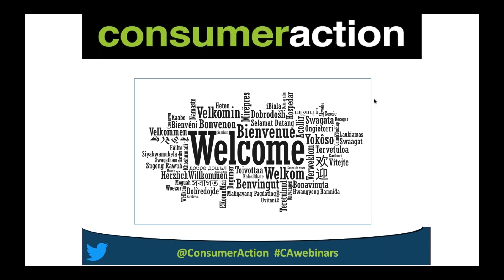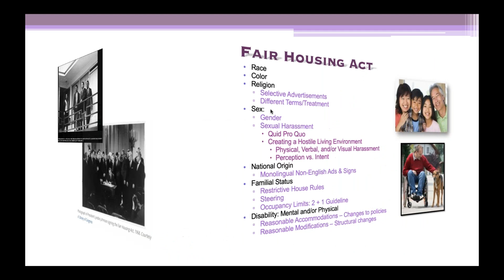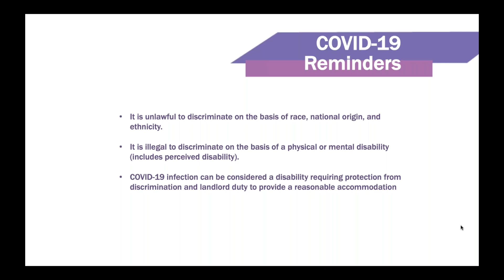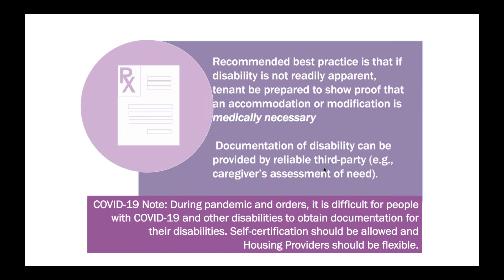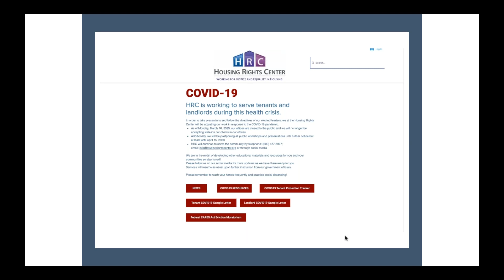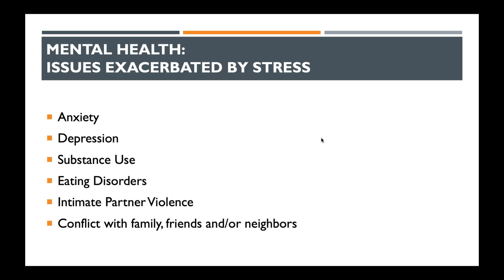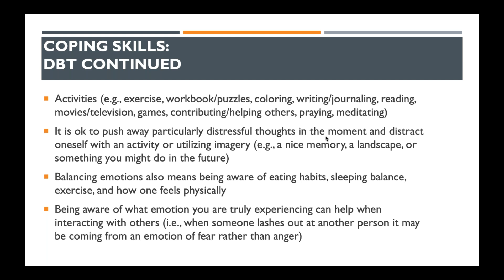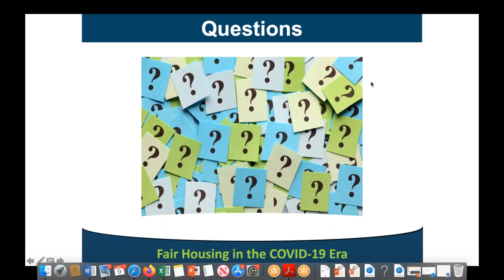Fair Housing in the COVID-19 Era (Webinar)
As the coronavirus pandemic reshapes the way we live, renters and homeowners with mortgages are among the most vulnerable consumers. Low-income tenants living in multifamily housing, seniors, and persons with physical or mental disabilities may face housing discrimination and other fair housing issues related to COVID-19.

Since the start of the crisis, tenants may have already faced some tough-to-answer questions: Is COVID-19 a disability? Can my landlord require me to self-report COVID-19 symptoms or to self-quarantine? What if I have an underlying health condition that makes me more vulnerable to COVID-19, or what if my mental health condition is exacerbated by the crisis?

Consumer Action hosted this "Fair Housing in the COVID-19 Era" webinar to address these and many more fair housing issues. The webinar was led by our guest presenter, attorney Chancela Al-Mansour, executive director of the Housing Rights Center.